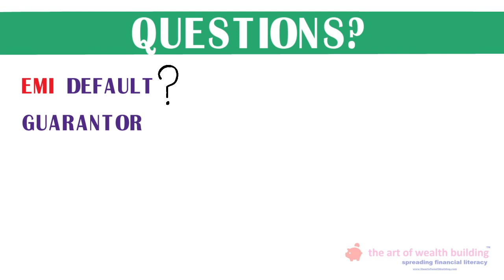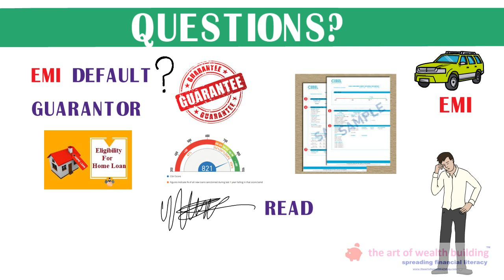How to avoid being financially broke money mistake to avoid in Hindi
who will pay the loan amount if the Borrower dies

If a family member or friend asks you to become a loan guarantor, it is difficult to refuse. However, before agreeing to become one, you must consider what it entails and whether you are comfortable with it.

Who is a guarantor?

Simply put, a guarantor on a loan is someone who agrees to be accountable (legally liable) for the repayment of the borrower’s debt in case of default for whatever reasons. So if your friend can’t or won’t pay, you will have to repay the borrowed amount.

How can becoming a guarantor affect you?

watch the video to understand more.

Click on the link to whats app